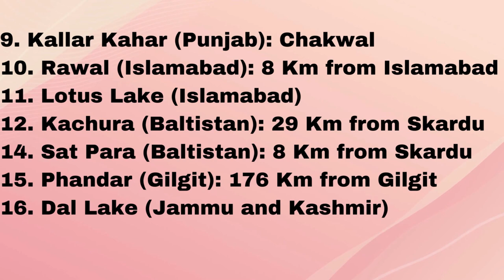Famous Lakes in Pakistan || The most important MCQs || FPSC || PPSC || All Competitive Exams